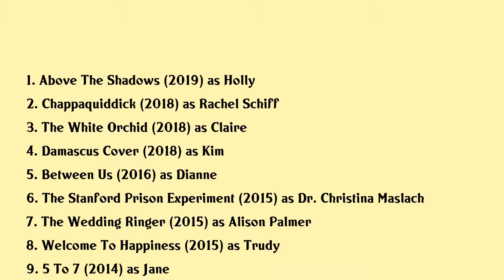Olivia Thirlby Movies list Olivia Thirlby| Filmography of Olivia Thirlby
Olivia Thirlby Full Movies List Filmography of Olivia Thirlby

Latest movies of Olivia Thirlby are:

1. Above The Shadows
2. Chappaquiddick
3. The White Orchid
4. Damascus Cover
5. Between Us
6. The Stanford Prison Experiment
7. The Wedding Ringer
8. Welcome To Happiness
9. 5 To 7
10. Just Before I Go
11. Red Knot
12. Being Flynn
13. Dredd
14. Nobody Walks
15. Margaret
16. The Darkest Hour
17. No Strings Attached
18. The Answer Man
19. Solitary Man
20. Uncertainty

Complete list of movies acted by Olivia Thirlby are in this video.

Please Comment down your favorite movie of Olivia Thirlby